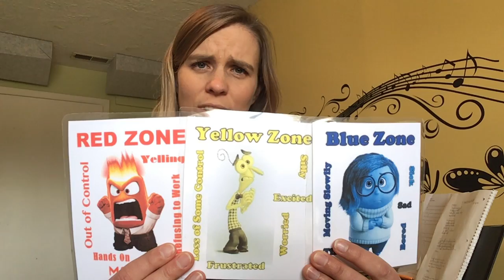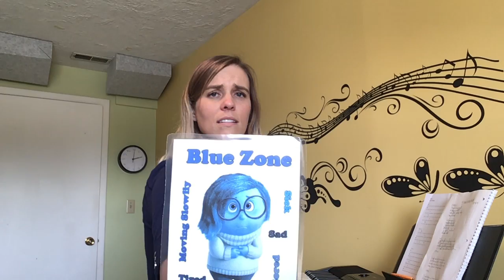It's Good to Say I'm Sad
Help children learn about big feelings in this original song from Jaycie Voorhees, Board Certified Music Therapist. All of us can learn to share our feelings, whether we fee happy, sad, or angry, because of course the best thing to do with our emotions is to tell someone how we feel.